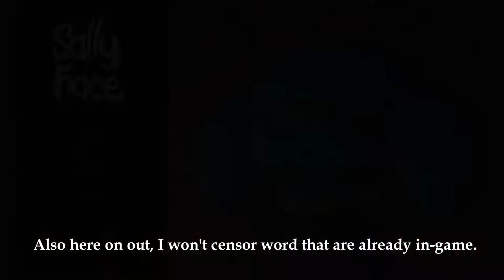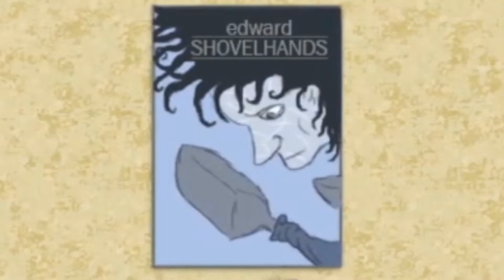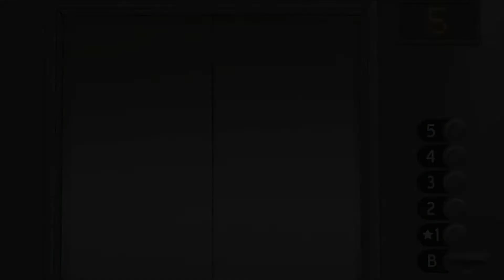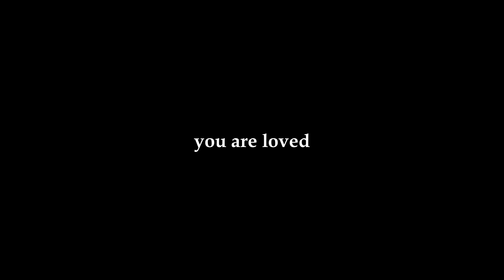Poor Puzzle Proficiency | Sally Face: Ep. 2 part 1!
Credit to @weepy_bag3l   for the suggestion. Definitely check out their channel for fun content.